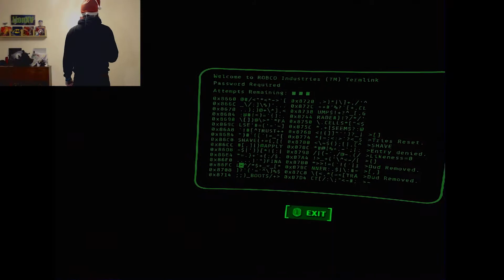DEATHCLAW ATTACK!! | Fallout 4 VR #3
I feel like such a badass with this minigun!

Outro Song created by "Teknoaxe". It's called "Happiest Robot" and you can listen to it here: